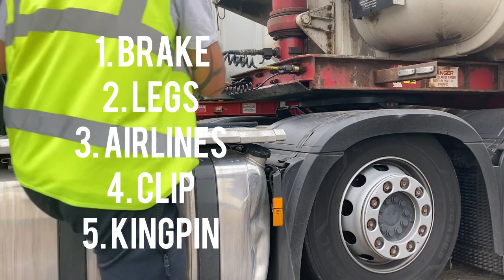HGV HOW TO DROP A TRAILER